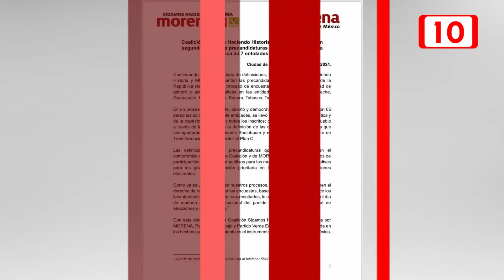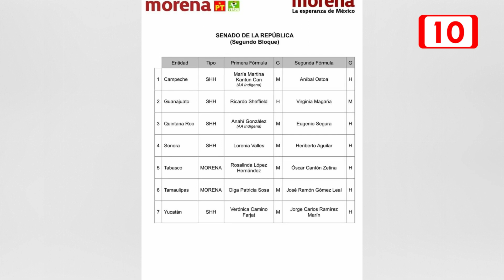Morena anuncia la participación 65 aspirantes para las precandidaturas al Senado